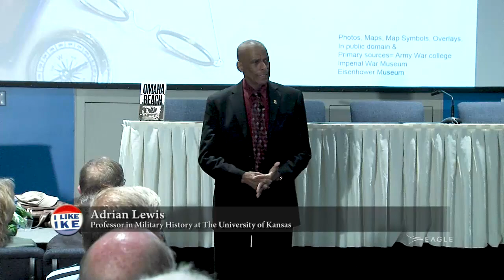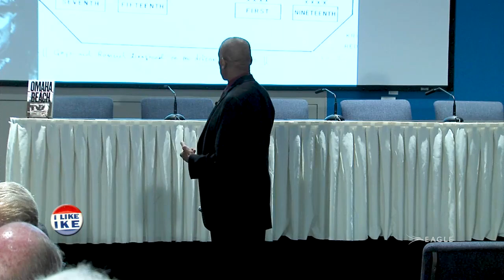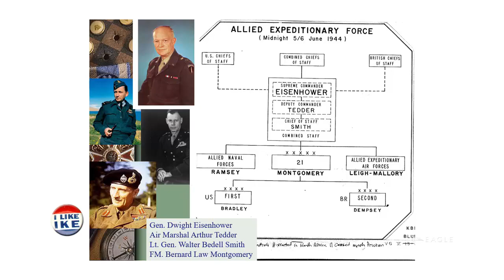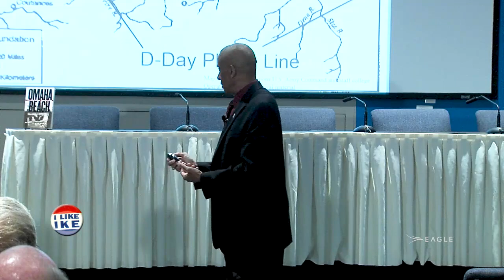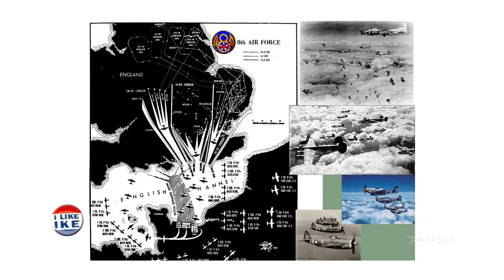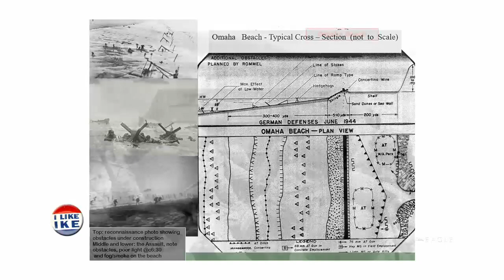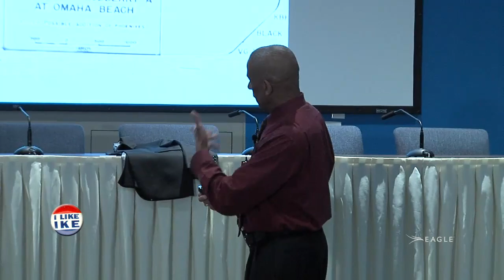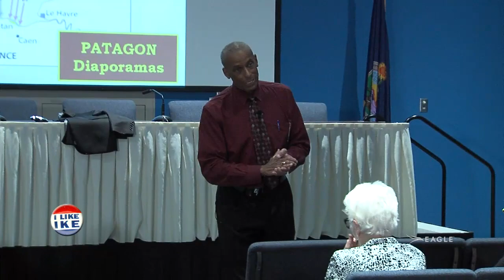DDAY75 Omaha Beach with Adrian Lewis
D-Day 75th Anniversary Commemoration Week
Professor and historian Adrian Lewis shares his book about the D-Day invasion at Omaha Beach during the D-Day 75th Anniversary. A week of commemorative events was held at the Eisenhower Presidential Library.